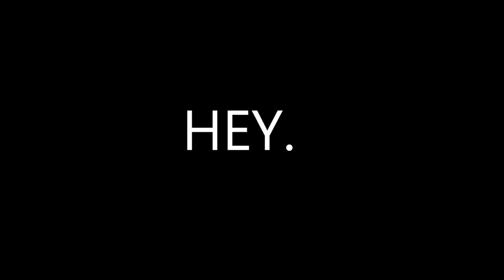Charlieissocoollike Speed Drawing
Please take the time to comment and rate my drawings to let me know how I'm doing :) Thank you.

This is my second drawing of charlie, after my first one failed epically.

Charlie charlieissocoollike charlie is so cool like nerimon alex day speed drawing draw pencil time lapse art new youtuber youtube artist realistic voice over mcdonnel